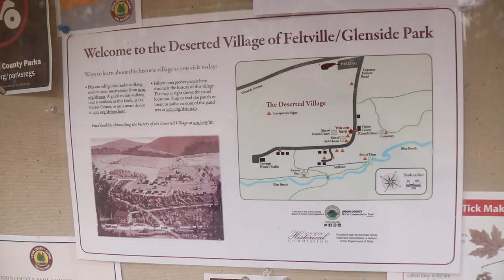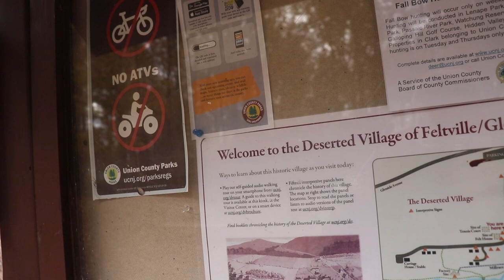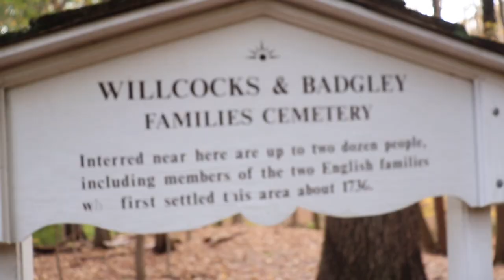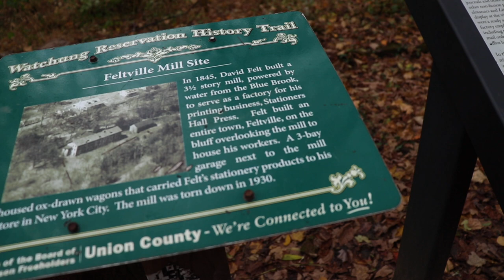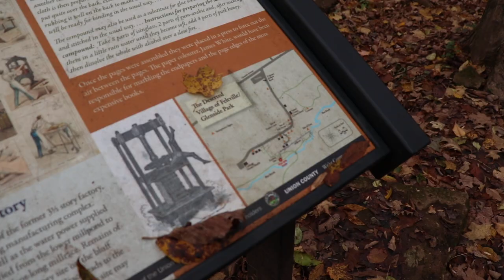The Deserted Village of Feltville (And The Haunted Forest)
In this video, I took a trip out to Feltville, a deserted village in New Jersey. It was first settled by a family in the 1700s and then rebranded by David Felt in the 1800s, who wanted to create a utopia for people, including his mill workers. Since the late 1800s, however, the village sits abandoned but protected by the state of New Jersey. There are also rumors of the surrounding woods to be extremely haunted.